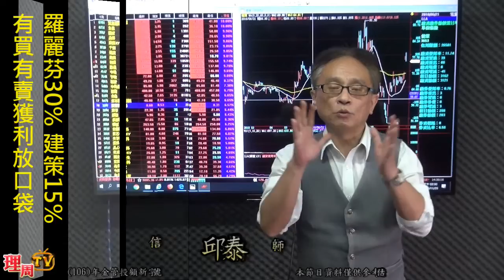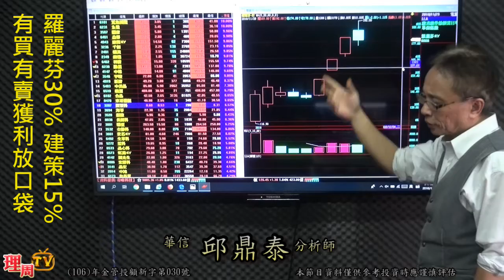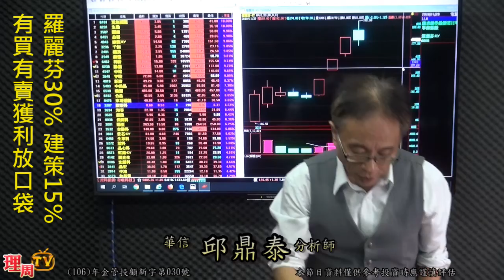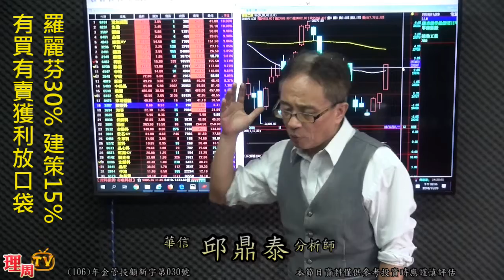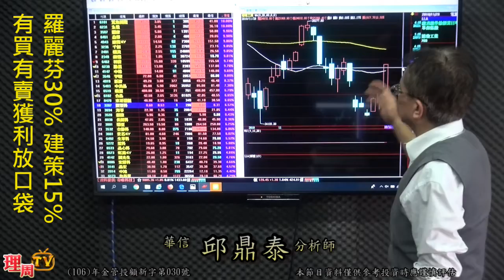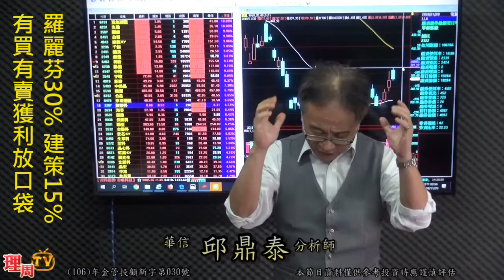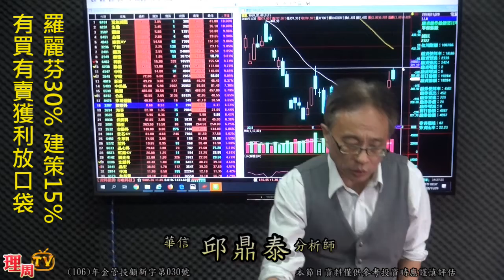理周TV-20181129 盤後-邱鼎泰 台股鑫攻略／羅麗芬30% 建策15% 有買有賣獲利放口袋